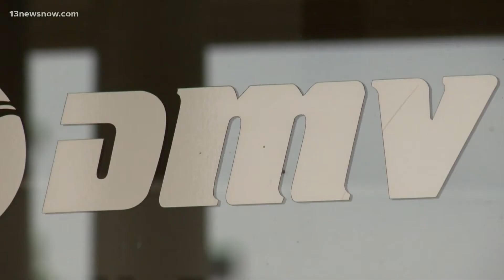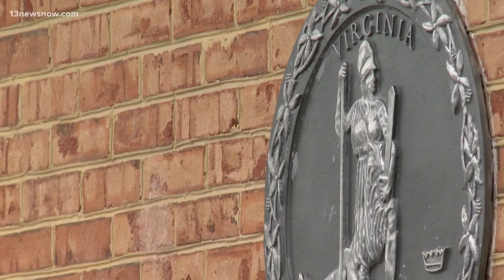Trucking company to test out new technology meant to stop drunk driving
A new technology created in a partnership with the Virginia DMV is getting close to making that a reality.